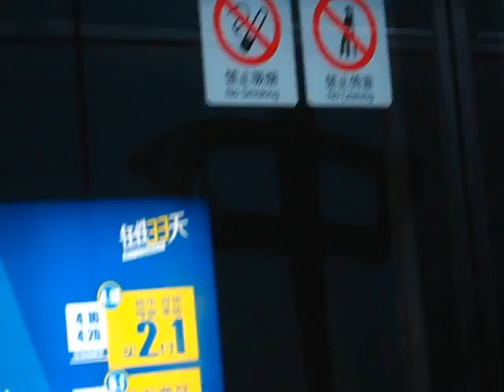China, Shanghai - Subway - 2